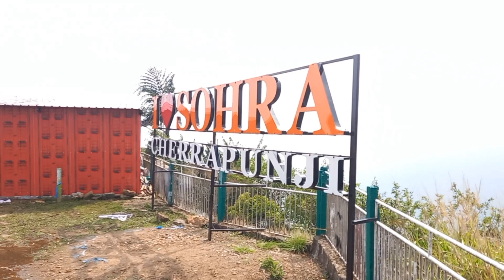cherrapunjee WORLDS WETTEST PLACE - CHERRAPUNJEE SOHRA - meghalya, cherrapunji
worlds wettest place - CHERRAPUNJEE SOHRA - meghalya land of cloud | Shillong tour, northeast INDIA

Cherrapunji, Shillong
Meghalaya Sohra
NohKalikai Falls
World's Heighest Rainfall place
shillong tour,
Cherrapunji
sohra waterfalls
world wettest place
nohkalikai falls india,
meghalaya tourism,
meghalaya tourist places,
top best tourist place of meghalaya,
Cherrapunji waterfalls,
Cherrapunji top places,
best place of cloud,
best place of rainy season,
top destination of northeast india
guwahati shillong tour,
guwahati to Cherrapunji,
cherrapunji explore,
meghalaya explore
guwahati meghalaya tour,ī
northeast tour,
northeast tourist place,
assam meghalaya tour